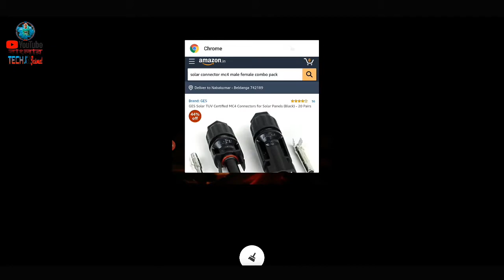আপনি কি Online shopping করেন??? তাহলে এই ভিডিওটা আপনার জন্য, দেখে নিন কি বলতে চেয়েছি ভিডিওতে???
Like 👍Share ↪️ Comments ✍️ keep Supporting 🤝🤝🤝

# তাহলে_এই_ভিডিওটা_আপনার_জন্য,